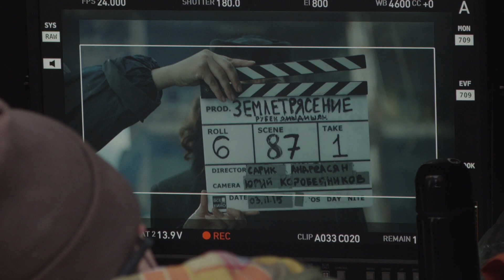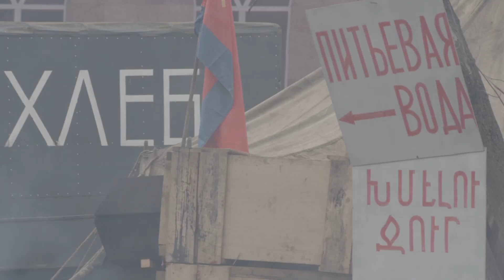"Землетрясение": история создания фильма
О том, как создавался фильм-катастрофа "Землетрясение" рассказывают режиссер Сарик Андреасян, актеры Константин Лавроненко, Грант Тохатян и Макаэл Погосян.

Фильм "Землетрясение" рассказывает о трагических событиях, произошедших в Армении 7 декабря 1988 года.
В прокате в Армении с 17 ноября.
В прокате в России с 1 декабря.